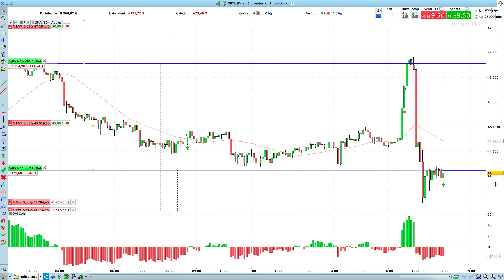6 BITCOIN LUNDI 13 SEPTEMBRE 2021 17H00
Nous intervenons en day trading avec un capital de départ de 10 000€ et un objectif de rendement mensuel de 5 à 10%.
SI CES TAUX DE MARGES NE SONT PAS RESPECTES, CELA CORRESPOND A PRENDRE DES RISQES QUI PEUVENT AMENER A UNE PERTE SUPERIEURE OU EGALE A SON CAPITAL.
90% des traders particuliers perdent de l'argent sur les marchés financiers.